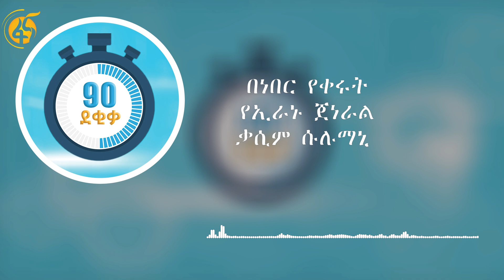በነበር የቀሩት የኢራኑ ጀነራል ቃሲም ሱሉማኒ (በበላይ በቀለ)